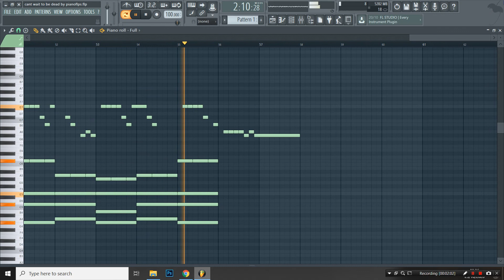Finneas - Cant Wait To Be Dead (MIDI + FLP) (FL Studio Piano Tutorial / Cover)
Piano Cover / Tutorial of  Finneas - Can't Wait To Be Dead in FL Studio 12.